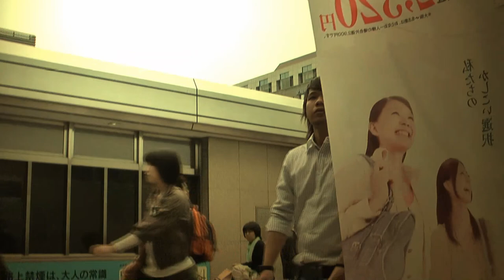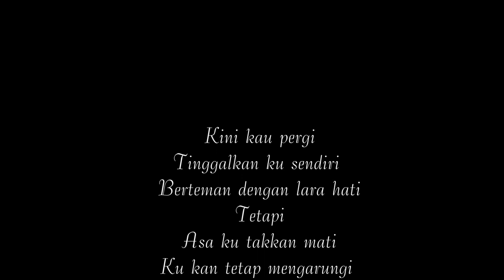Dedas band biarkan